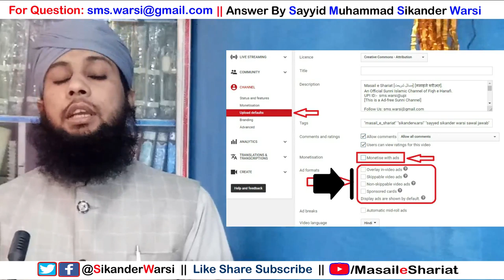Youtube Earning in Islam | Youtube Se Paisa Kamana Kaisa | Youtube Earning Haram or Halal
(NEWS & Update) 📰 📅⏰
Aane Wali Videos & Live Timing Dekhen

agar monetization on rakhna zaruri ho to
agar ads chalana zaruri ho to admin kya kare
kya bina ads wale channel youtube band kar dega
sikander warsi about monetization
sikander warsi about youtuber ads earning
youtuber से पैसा कमाना कैसा
क्या youtuber ads से कमाया पैसा जाइज़ है
इस्लाम में youtuber advertise  का पैसा हराम या हलाल
monetization income in islam

Watch it
Youtuber Kamai Haram Ya Halal Full Detail (Part 1)
(baki do part or hai is video ke youtuber par search karke dekhen,